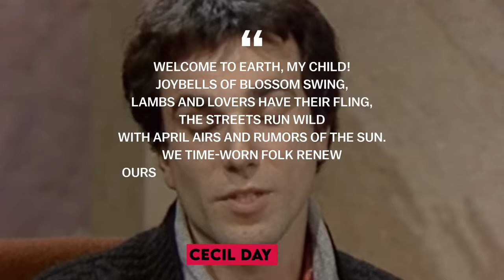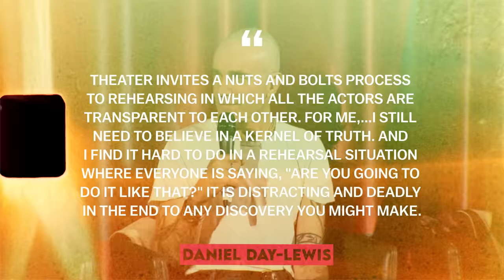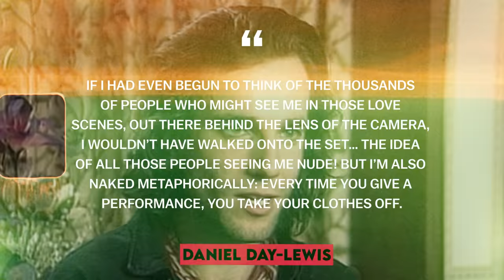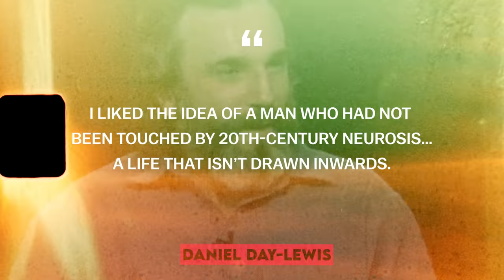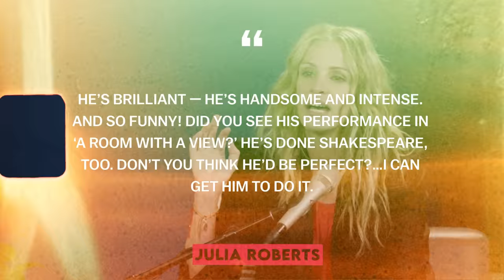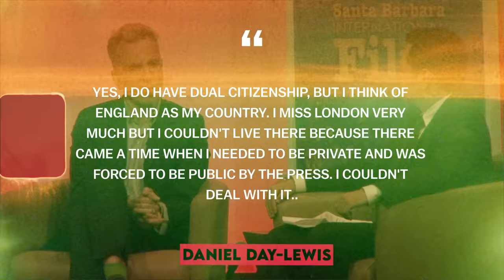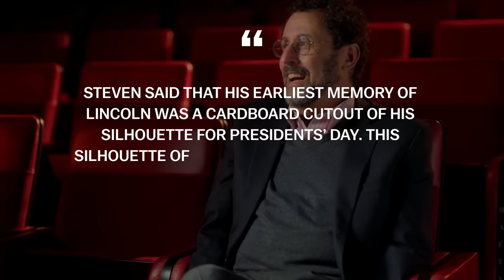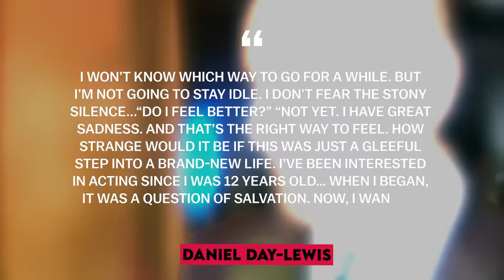Daniel Day-Lewis: Cinematic Enigma | Full Biography (Lincoln, Gangs of New York)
Daniel Day-Lewis is one of the most mysterious and famous actors in cinema. Daniel Day-Lewis has gone through ups and downs during his acting career, going from winning numerous Oscars to a break and a lull in his career. Daniel Day-Lewis demonstrates full dedication in performing roles in films such as My Left Foot, There Will Be Blood, Lincoln, Gangs of New York, The Last of the Mohicans, Phantom Thread and many others. Daniel Day-Lewis has collaborated with such great directors as Martin Scorsese, Steven Spielberg, and Paul Thomas Anderson during his career, but not everyone knows who Daniel Day-Lewis is. This is the Biographer channel! In our video today, we will talk about the ups and downs, the life path, personal and career life of Daniel Day-Lewis. Get comfortable and watch the full biography of Daniel Day-Lewis.

00:00 - Intro
01:00 - Son of the famous cecil
13:55 - Between the stage and the screen
20:30 - Punk and snob. Breakthrough
27:29 - “The unbearable lightness” and a little bit about the method
34:53 - First oscar for his left foot
43:15 - The shadow of hamlet's father
54:54 - Acting is like a ring
01:13:36 - Cobbler & butcher
01:25:49 - New challenges
01:36:30 - Oscar to Lincoln and Sir Daniel
01:44:22 - The phantom thread of the last role

Daniel Day-Lewis, Biography, Gangs of New York, Lincoln,  path of life, biographer